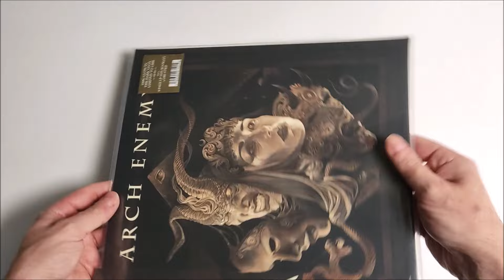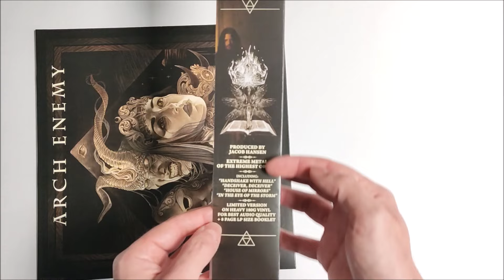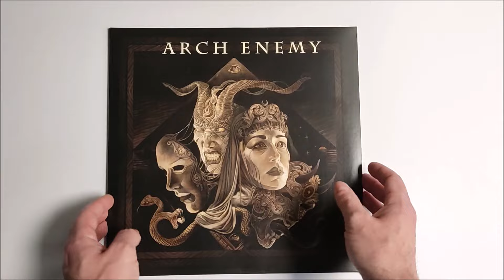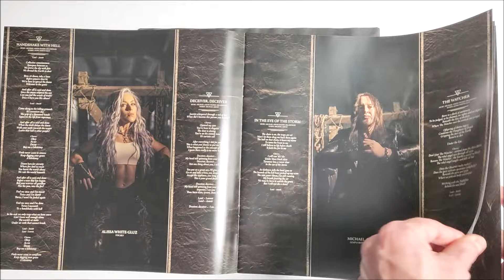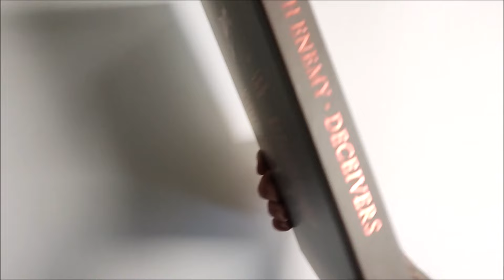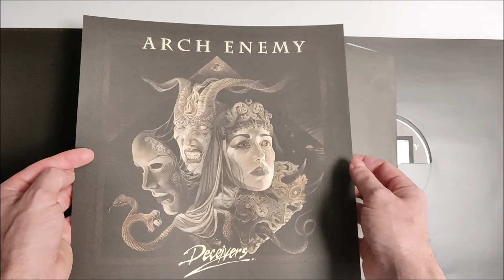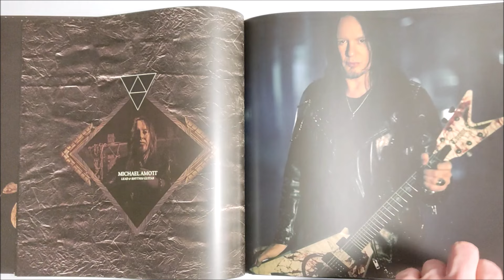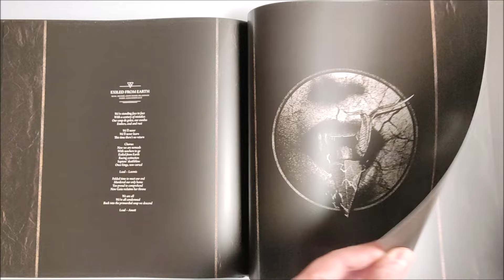Schallplatten mit coolen Effekten | Arch Enemy Deceivers Glow in the Dark Vinyl und Media Art Book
Heute zeige ich euch zwei Versionen von Arch Enemy´s aktuellem Album Deceivers. Glow in the Dark und das limitierte Media Art Book mit einer coolen Picture Disc. Beide Lps haben sehr coole Effekte. Das ist auch einer der Gründe, warum Vinyl immer cooler sein wird als eine CD oder Streaming.